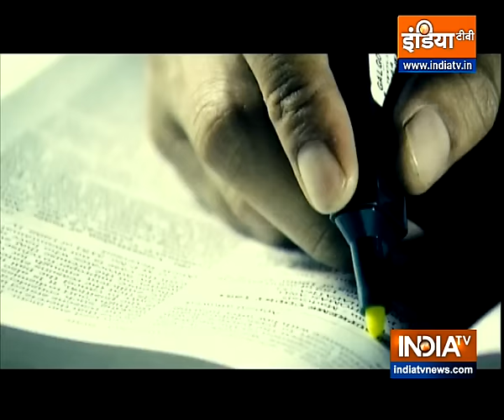Pranab Mukherjee In Aap Ki Adalat (Full Episode)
Get All Latest Updates Here:
IndiaTV News in Hindi Watch Pranab Mukherjee In Aap Ki Adalat full episode